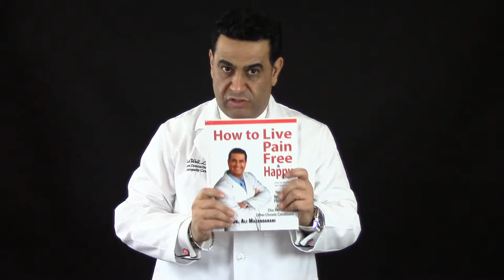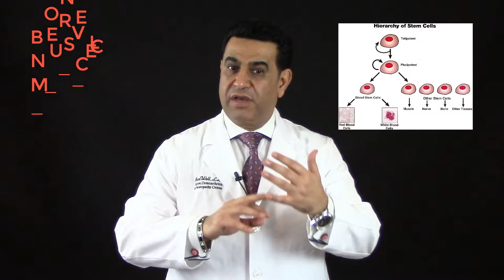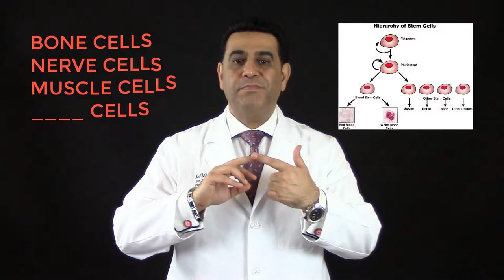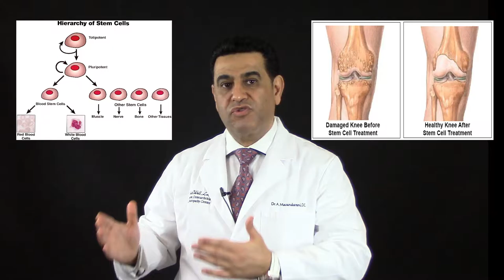STEM CELL THERAPY INJECTION SUCCESS BERGEN COUNTY NORTHERN NJ ORTHOPEDIC CONDITIONS